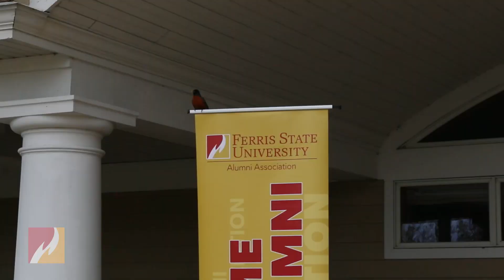Alumni Golf Outing 2019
The annual alumni association golf outing took place again this year. Hear alumni and students talk about why they love coming back to this event.